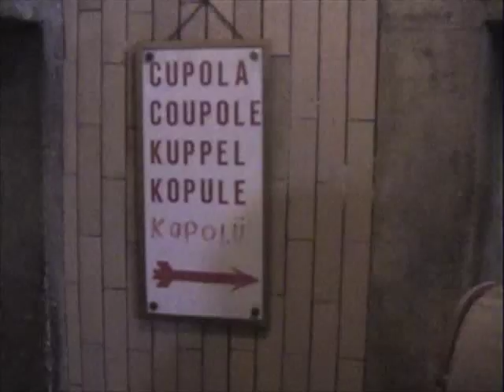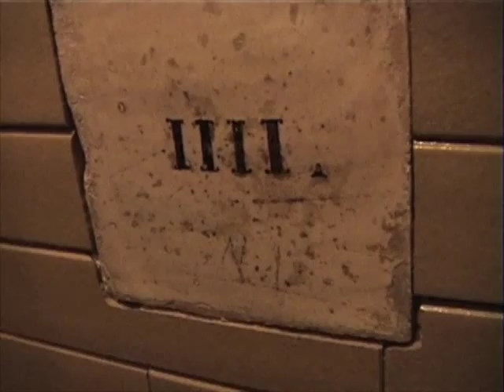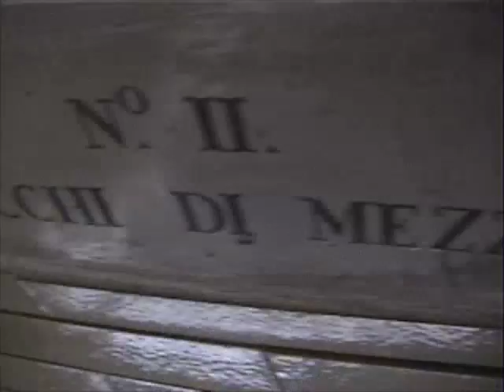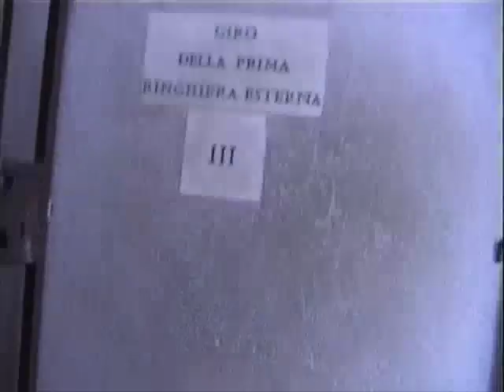Climbing the Vatican dome cupola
Kevin and I going up the dome (cupola) of the Vatican in Rome. The long climb up the stairs is well worth it for the view of Roma at the top! Soundtrack by Six Finger Satellite.